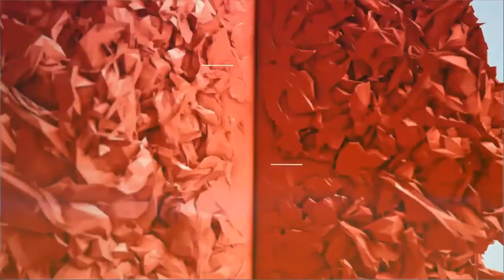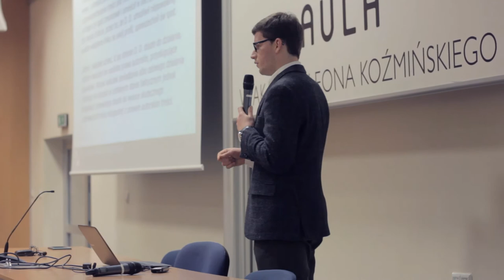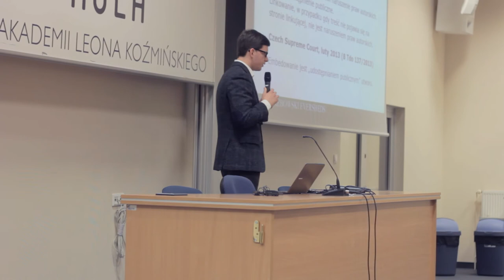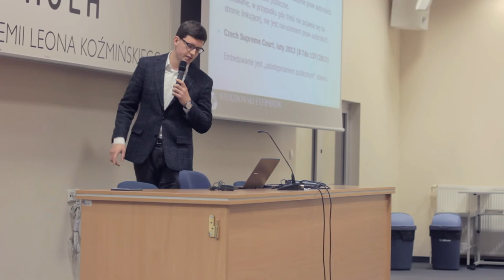Aula # 107 - Biznes i Prawo - Wiktor Rainka (Wierzbowski Eversheds)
Wiktor Rainka (Wierzbowski Eversheds) - "Wszystko o linkowaniu i embedowaniu"